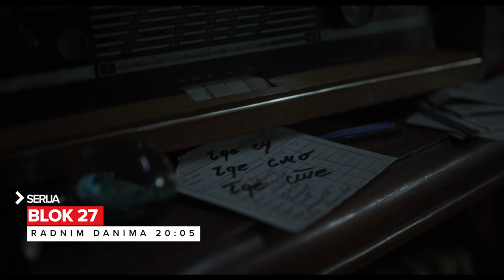Serija BLOK 27 - radnim danima od 20:05 - Blic TV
TAJKUN - RADNIM DANIMA OD 19:00

Kada uzoran učenik i sportista, tinejdžer Rastko, nestane, njegova sestra bliznakinja, besna na roditelje i policiju, kreće u samostalnu potragu. Zajedno sa dva druga saznaje da je Rastko u bloku 27 koji ne postoji na Novom Beogradu i koji je preskočen u gradnji. Tajni prolazi, podrumi i atomska skloništa između blokova počinju da otkrivaju misteriju dugu 50 godina i
razlog zbog čega baš broj 27 nedostaje.
Režija: Momir Milošević, Milica Tomović
Uloge: Ema Pendleburi, Veljko Ilinčić, Stefan Lazić